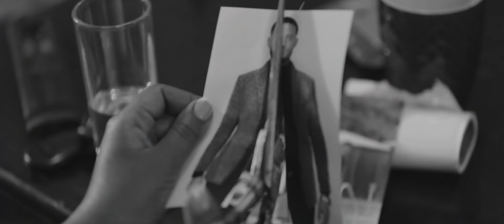Zebiba Girma (Yamal Qenew) ዘቢባ ግርማ (ያማል ቅኔው) - New Ethiopian Music 2020(Official Video)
Ethiopian Music : Zebiba Girma (Yamal Qenew) ዘቢባ ግርማ (ያማል ቅኔው)  - New Ethiopian Music 2020(Official Video)

Copyright Protected©

Ethiopian music.